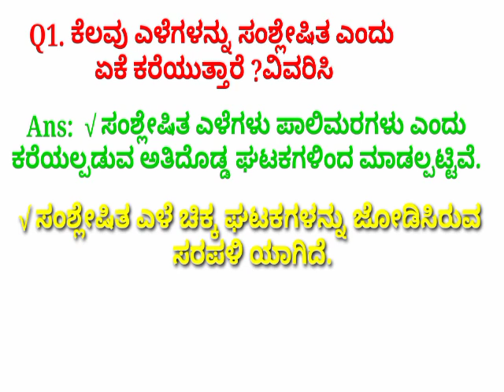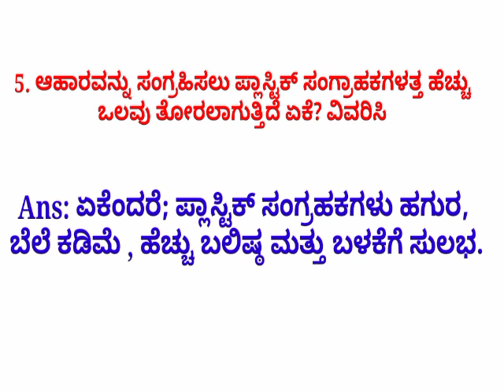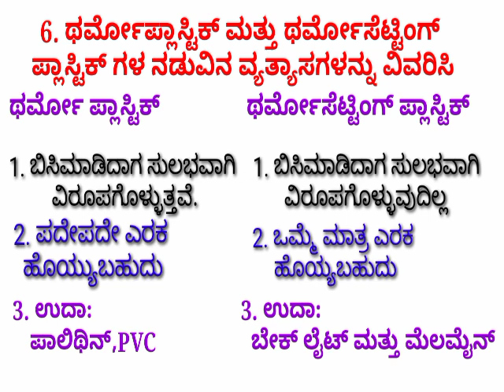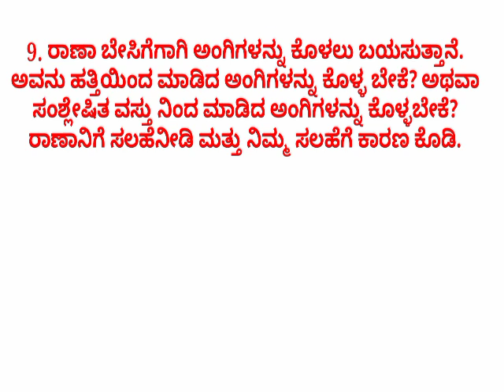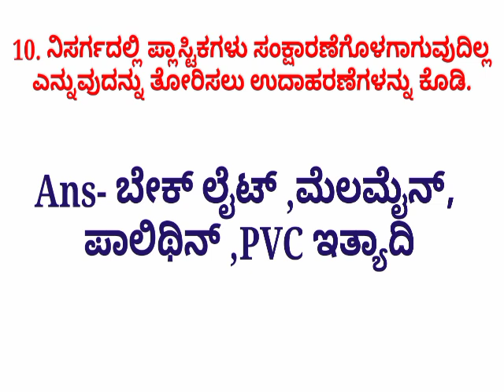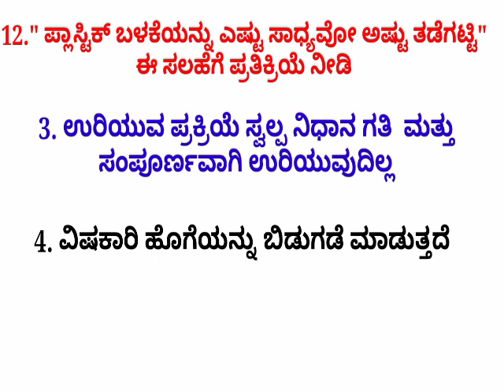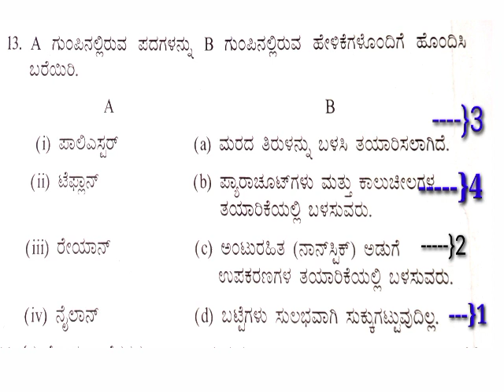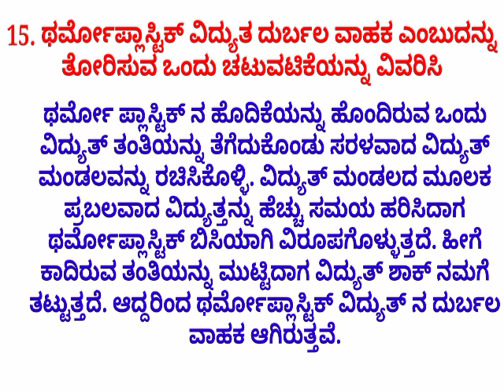8 Class Science ಅಧ್ಯಾಯ-3 ಸಂಶ್ಲೇಷಿತ ಎಳೆಗಳು ಮತ್ತು ಪ್ಲಾಸ್ಟಿಕಗಳು- ಅಭ್ಯಾಸದ ಪ್ರಶ್ನೋತ್ತರಗಳು